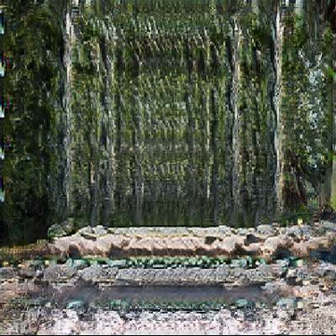Serloinam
Song:
Serloinam (pronounced "ser-LOY-naam")

Artist:
Short Sailer
(AI generated)